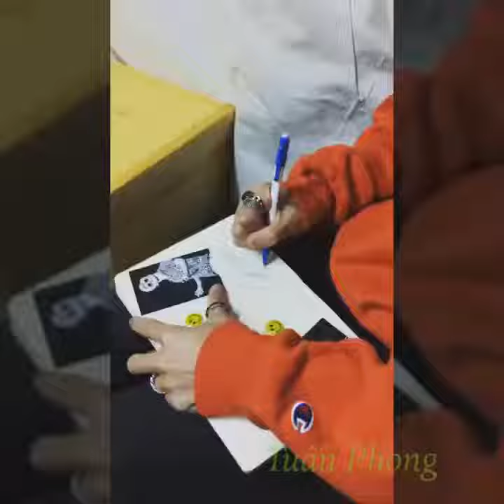Sơn Tùng M -TP kí tặng fan cực cute